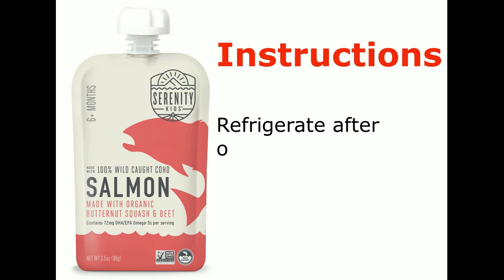Does Serenity Kids have metal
Serenity Kids is one of the best sources of nutrition due to our rigorous sourcing and testing policies.
We make sure all those heavy metals that can affect their physical or mental development, such as lead, mercury, arsenic, and cadmium, fall below our internal limits.

Serenity Kids Wild Caught Salmon with Organic Butternut Squash and Beet Baby Food.
Product details
Our Wild Caught Salmon with Organic Butternut Squash & Beet baby food is packed with nutrition and flavor because every bite counts! Why wild caught salmon? Wild caught salmon is especially high in Omega 3s which are essential for a baby’s brain development. Plus, we source our Salmon from fishing families in Alaska so it’s better for the environment and for your bab.
High Protein, Low Sugar, Nutrient-dense, Healthy Fats, Gluten Free, Wild-Caught Salmon, Purity Award from Clean Label Project.
Instructions
Refrigerate after opening & serve within 24 hours. Do not microwave.
Safe Handling Instructions
Caution: Keep cap out of reach of children. If cap seal is broken or pouch looks damaged or unusually inflated, please discard. Always use with Adult supervision.